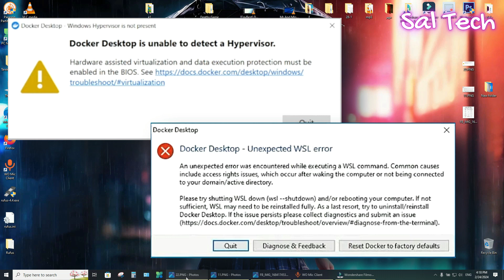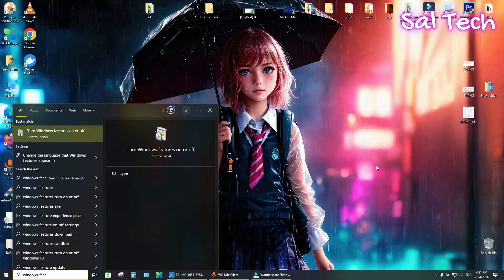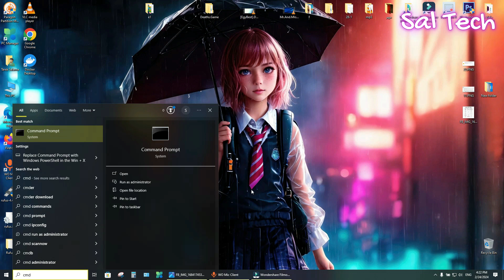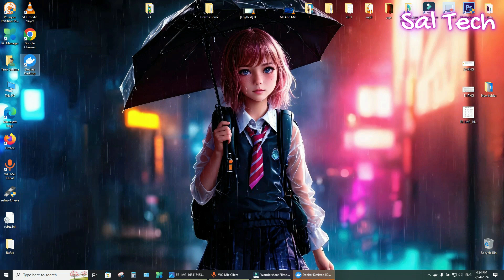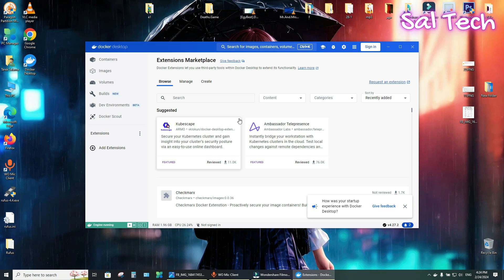Troubleshooting Docker Unexpected WSL Error | Failed to start the Docker | Unable detect Hypervisor💯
Failed to start the Docker Engine
Docker Desktop - Windows Hypervisor is not present.
Docker Desktop is unable to detect a Hypervisor. Hardware assisted virtualization and data execution protection must be enabled in the bios.

commands*

bcdedit /set hypervisorlaunchtype auto
wsl --version
wsl --update